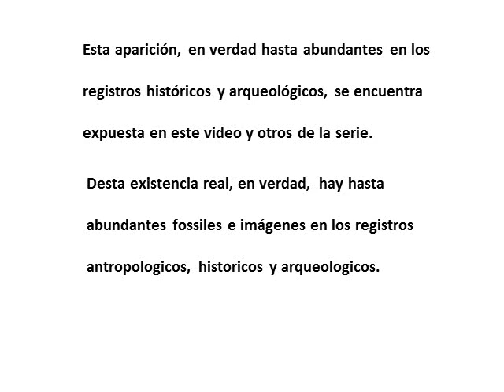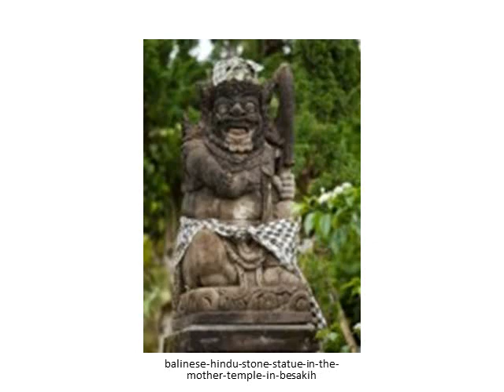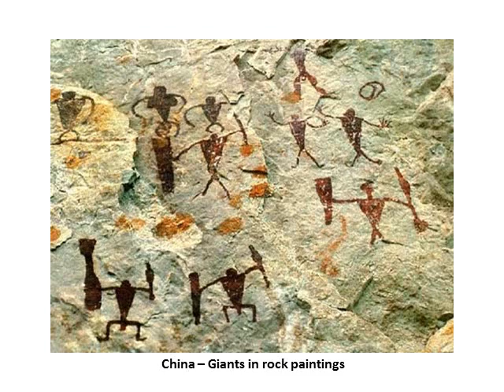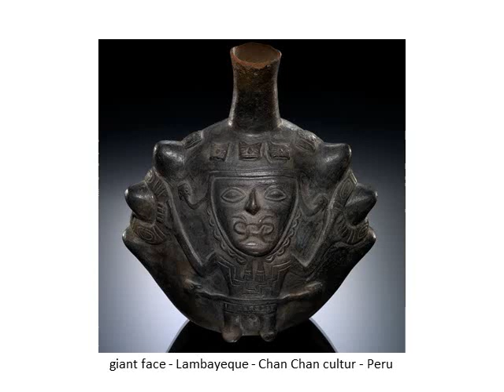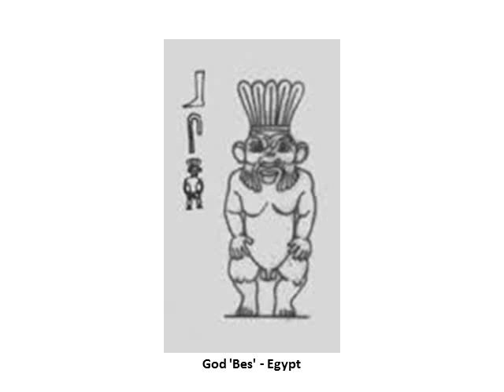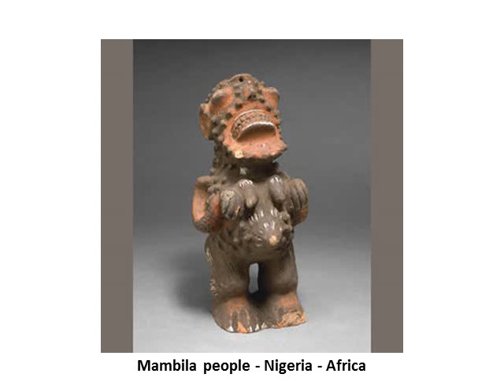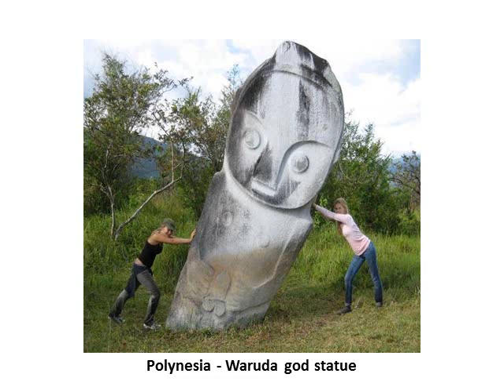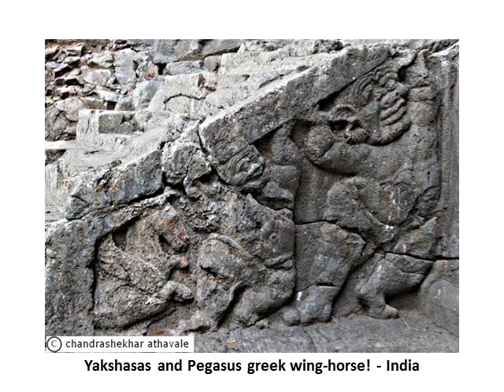La Verdadera Historia De La Humanidad 1 - Los Gigantes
La gran dificultad en creer las innumerables historias acerca de la existencia real de los gigantes en el pasado de la humanidad resumida en la ignorancia aparente de su apariencia física. Pero sólo aparente!
              Esta aparición, en verdad hasta abundantes en los registros históricos y arqueológicos, se encuentra expuesta en este video y otros de la serie. Es probable que resulten de la evolución de primitivo antropoide Gigantopithecus giganteus, Gigantopithecus blacki, Megantropos sp. o similares (4,5 mts, 600 kg).
           Poseían estatura alta,  piel muy gruesa, los brazos y las piernas dobladas en arco, tenían colmillos que sobresalen, los ojos y la cara redonda, orejas redondas y altas, y con frecuencia expuesta la lengua, probablemente para regular la temperatura corporal.
           Los primeros humanos, que los creían  'dioses',  los teniam por "toros", "gato", "serpientes y otros animales y personas, en especial la figura estilizada de" Gorgona "(ver video # 2), la que se representa con las características mencionadas anteriormente, en el típico estilo griego o similar.
          Aparecen en muchas narrativas e imágenes de la antigüedad siempre llevando un palo o un hacha bifaz. Su unión sexual con las mujeres humanas dió nacimiento a medios gigantes,  que eran los héroes civilizadores y personajes mitológicos de la antigüedad, los Titanes, Upkallus, Heroes y otros..
          El valor probatorio de estas imágenes radica en su presencia constante en la historiografía de todos los pueblos del planeta, desde hace miles de años. Con las mismas características y las mismas historias o mitologías. Miles de imágenes similares todavía existen en Internet. Sea un buscador de la Verdad. Búscalas. Y publicalas.